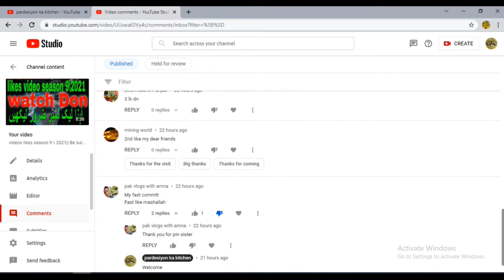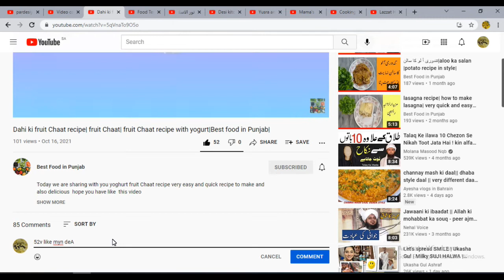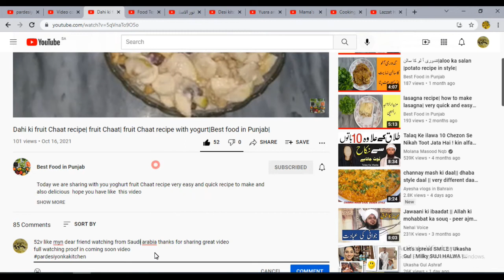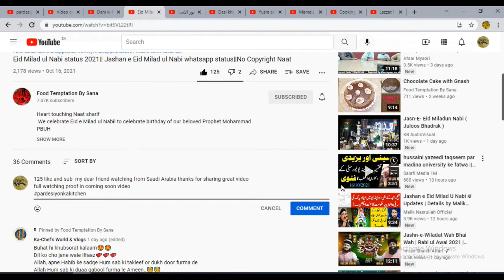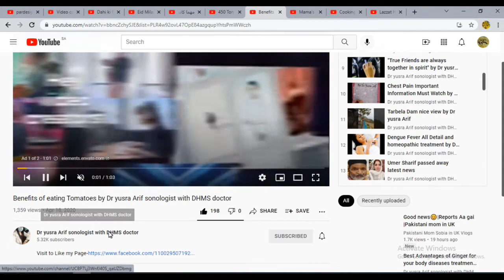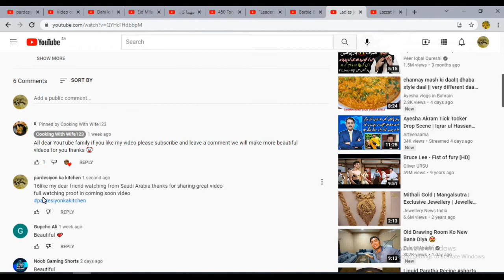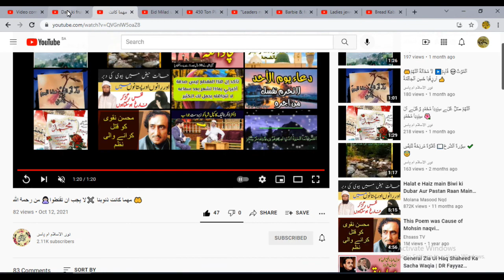videos likes season 10 \ 2021|| Be sure to write down your like number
videos likes season 9 \ 2021|| Be sure to write down your like number
videos likes season 8 \ 2021|| Be sure to write down your like number
videos likes season 7 \ 2021|| Be sure to write down your like number
videos likes season 6 \ 2021|| Be sure to write down your like number
videos likes season 5 \ 2021|| Be sure to write down your like number
videos likes season 4 \ 2021|| Be sure to write down your like number
videos likes season 3 \ 2021|| Be sure to write down your like number
videos likes season 2\ 2021|| Be sure to write down your like number
like videos season || Be sure to write down your like number
آپنا لیک نمبر ضرور لیکھیں
likes video season 10 \2021